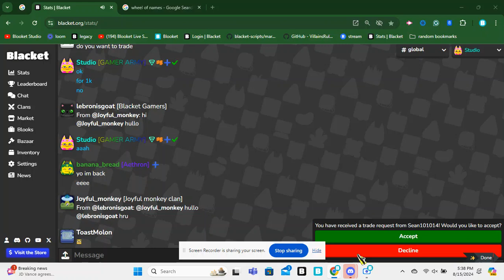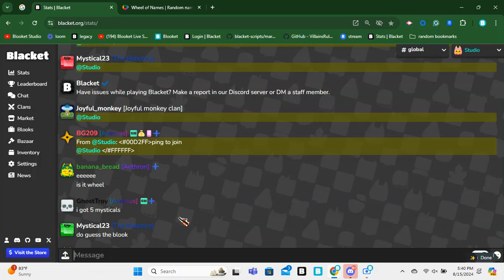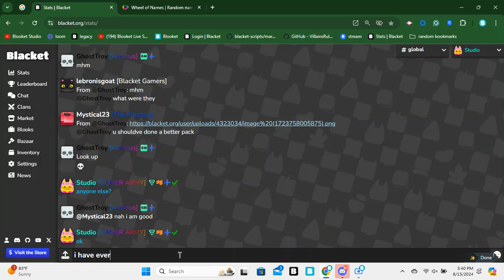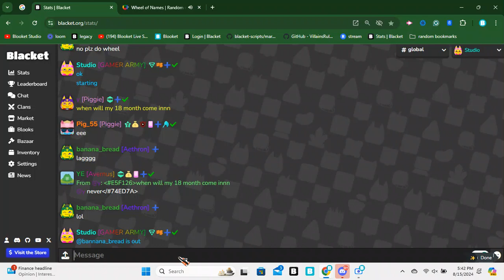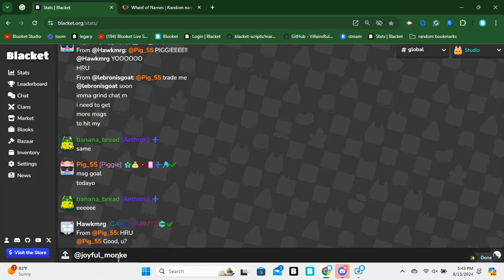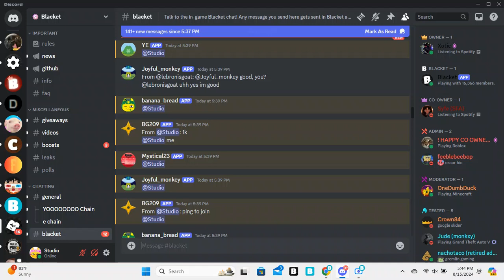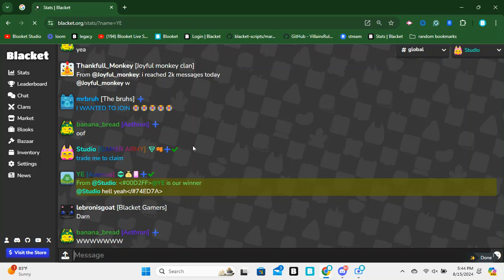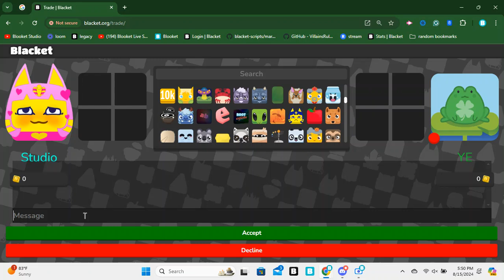Doing a giveaway for 1k (the lag)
couldnt finish it cuz the lag, sry for this